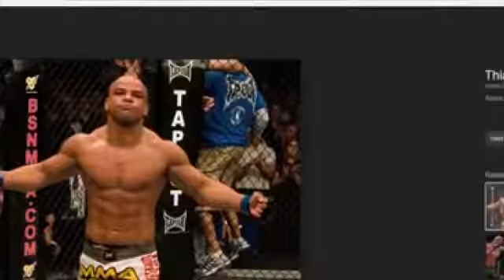Joe Rogan ON Conor McGregor vs Eddie Alvarez UFC 205